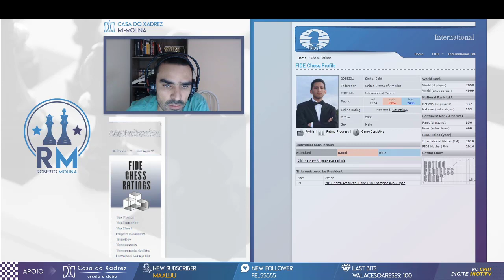Partidas Confusas Contra Mestres No Chess.com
Mestre Internacional & Campeão Brasileiro Roberto Molina jogando e comentando partidas Blitz no Chess.com